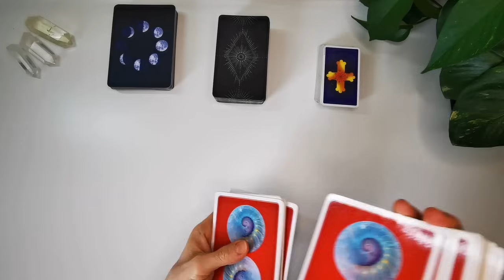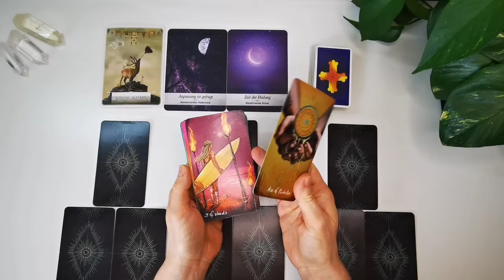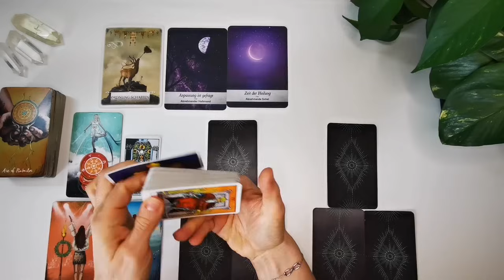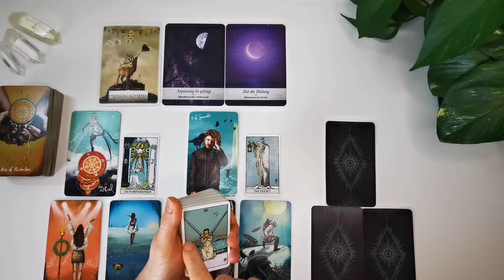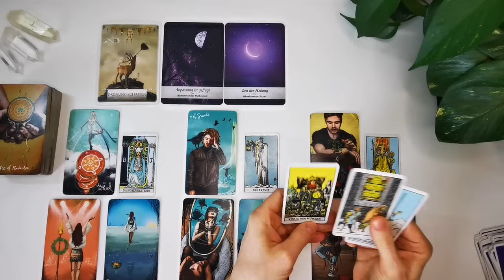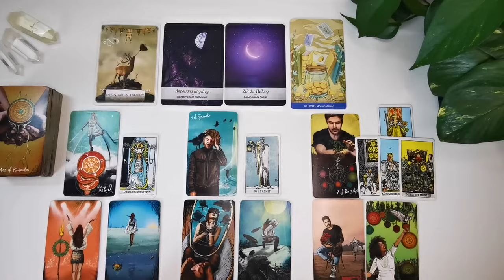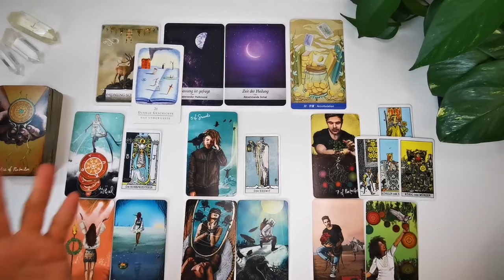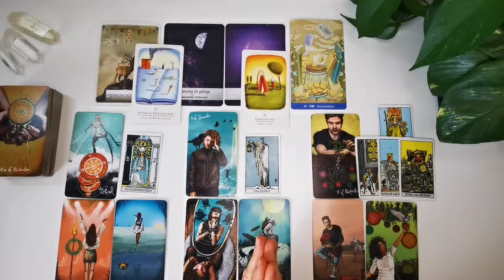💫Deine kommenden 72 Stunden 💫// Jetzt greift das Schicksal ein 💥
00:00 Intro mit Kristall Klangschale im Herzton
03:15 Direkt zur Kartenlegung

- werbefreie Fortsetzungs- Videos (ACHTUNG: erst ab Soulfamily Fans!)

Folgende Decks werden unter anderem bei meinen Legungen verwendet:
⭐The Lightseer´s Tarot von Chris Ann
⭐Weisheitskarten für Lebensentscheidungen von Colette Baron -Reid
⭐Finde deinen wahren Weg von Colette Baron -Reid
⭐Aloha von Jeanne Ruland
⭐Die Kraft der Göttinnen von Colette Baron-Reid
⭐Gilded Reverie Lenormand von Ciro Marchetti
⭐Engel-Karten von Diana Cooper
⭐Karten der Erkenntnis von Chuck Spezzano
⭐Seelenreisetarot von Julia Aurelia
⭐Journal zum Seelenreisetarot v. Julia Aurelia
     22 kraftvollen Meditationen
    1  exklusives Postkartenset James van Praagh
⭐Krafttier-Orakel von Colette Baron-Reid
⭐Runen Orakel von Antara Reimann & Roland Scholz
⭐Engel und Ahnen Orakelkarten von Kyle Gray